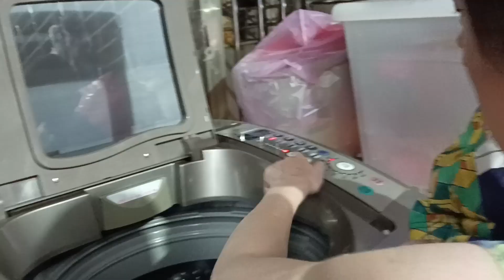阿虎有了新的學步車 【12個月大】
大家好，我是虎姨：
有些心裡話想在這裡說🙏，也謝謝大家的支持，

創頻道到現在，一直都有幾個觀眾，僅觀看短短幾分鐘的影片就很沒禮貌地來教訓我們如何教養小孩...等，有的甚至還故意發好幾個留言洗版、或人身攻擊。

事實上日日夜夜24小時陪伴在旁的照顧者，才是最懂小孩所有情況的人，每個小孩的天性和狀況不同，養育的方式也該有彈性的對策，理想是一回事，而現實中往往不見得能落實。

至於那些影片背後的不容易跟痛苦，我並沒有呈現出來，只是讓大家看到寶寶可愛的某些單純片面而已。

虎嬤是個看很淡的人，面對好幾次的惡意批評她都只是笑笑不計較，她看阿虎的影片依然會感到開心，再加上很多粉絲的來信加油打氣，我決定日後有空還是會繼續更新影片，未來持續到什麼時候我也還不知道...但總之先這樣，謝謝大家，祝福你們平安順心。

旁白：阿嬤跟阿姨
影片製作＆頻道管理：阿姨